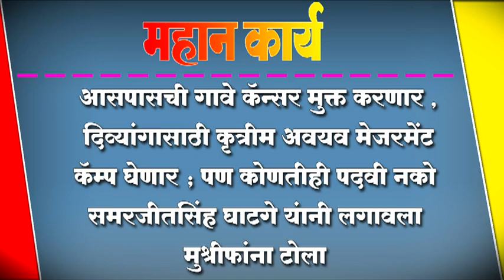आसपासची गावे कॅन्सर मुक्त करणार , दिव्यांगासाठी कृत्रीम अवयव मेजरमेंट कॅम्प घेणार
आसपासची गावे कॅन्सर मुक्त करणार , दिव्यांगासाठी कृत्रीम अवयव मेजरमेंट कॅम्प घेणार ; पण कोणतीही पदवी नको समरजीतसिंह घाटगे यंानी लगावला
मुश्रीफांना टोला